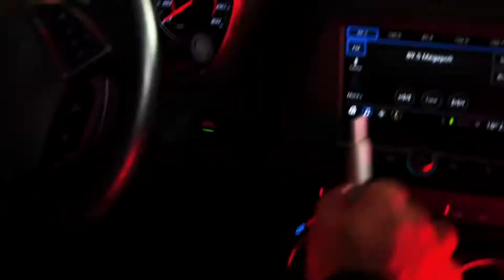SHOWREEL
Здравствуйте.
Снимаю видео на профессиональную камеру sony a7s3 и с Дрона DJI, делаю монтаж, есть в наличии свет, петличка(микрофон), суфлёр, стабилизатор - все современное оборудование для вашей задачи.

🎥 Видеосъёмка, Аэросъёмока...
- Танцы, Праздники, Видео-визитка,
- Спорт, Влоги, Презентации,
- Путешествия, Экшн, Мото, Авто,
- Крыши, Бизнес, Реклама,
- Love Story, Клипы, Романтика...

- Высокая скорость обработки заказа...
- Современного оборудование...
- Профессиональный подход...
- Отличный результат...
Так же делаю фото @Top.Elements

Готовность фото - 1 день
Готовность видео - 3-5 дней
Друзья, цена формируется от вашей задачи. Звоните, пишите - обсудим:)